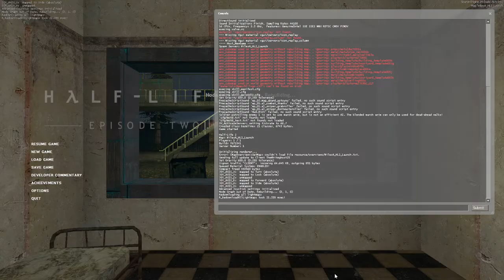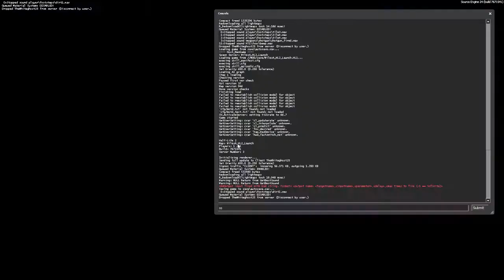WilesA HL2 Launch Playthrough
launch versions of my custom Half life 2 level, Break Out.